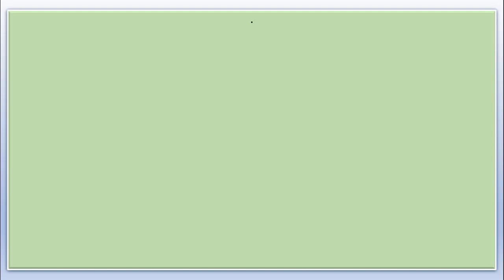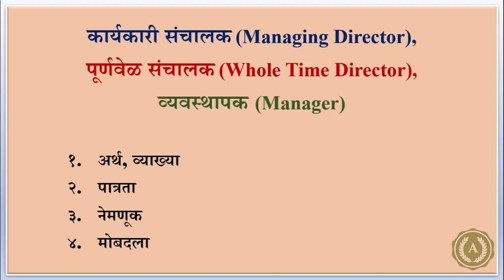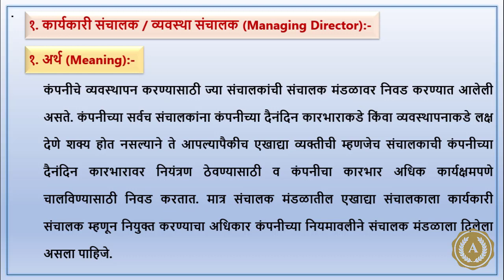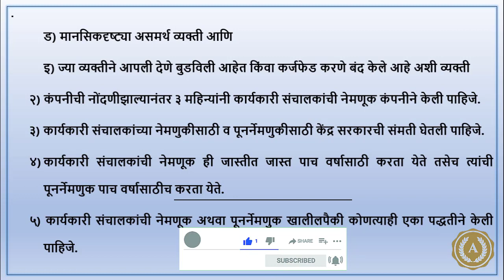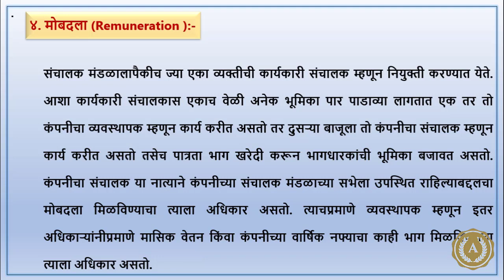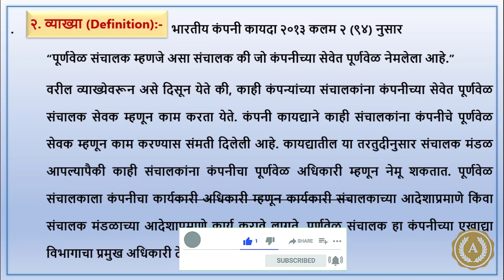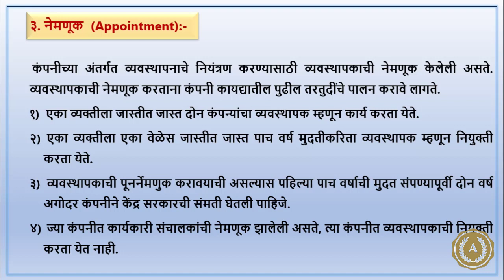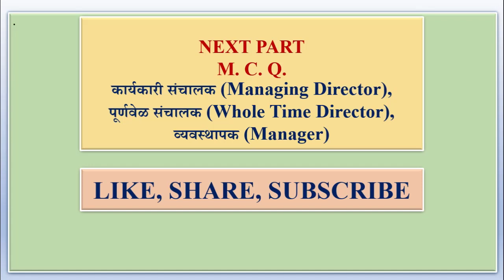कंपनी कायदा - १.१९| Company Law 1.19|Multiple Choice Question | डॉ. किशोर जगताप | Dr. Kishor Jagtap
कंपनी कायदा - १.१९ |
Company Law 1.19|
Multiple Choice Question (M.C.Q)